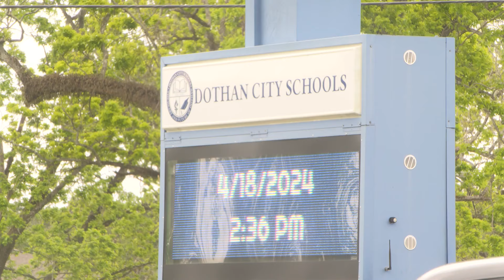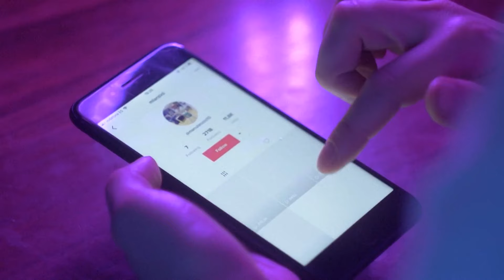Wiregrass schools tighten up policy regarding cell phone use in classrooms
Some Wiregrass school systems are not following suit with states that are outright banning cell phone use in public schools during classroom instruction like Florida and Virginia, however, they are cracking down.